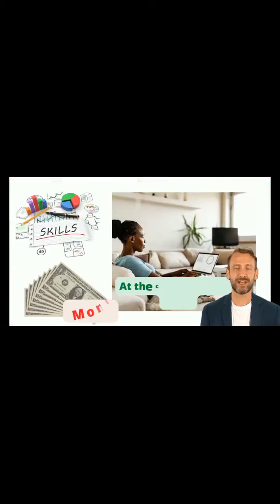PETER OBI RUNNING MATE'S PROFILE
Here are the details of Peter OBI'S running mate .